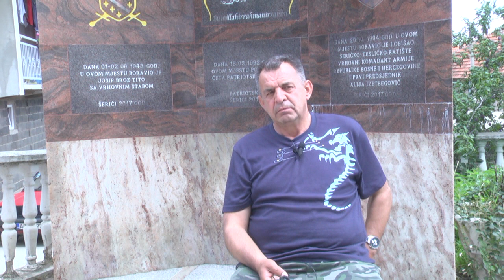POZIVAM SVE KOMŠIJE DA ZAJEDNO GRADIMO DOMOVINU JER TO JE ISPRAVAN PUT POMIRENJA - ALIJA REDŽIĆ